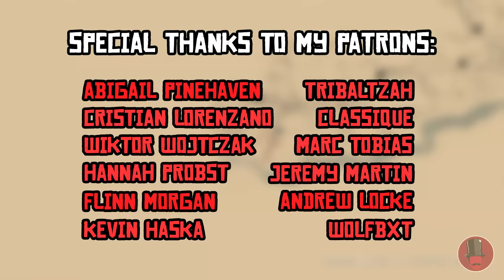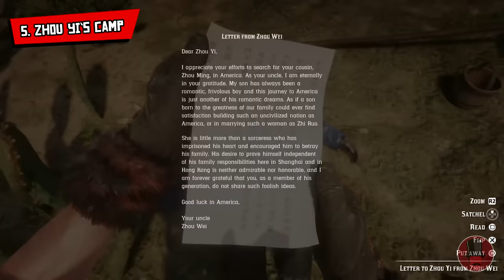8 Best New Austin Secrets (Red Dead Redemption 2)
A list of eight best New Austin secrets found in Red Dead Redemption 2.